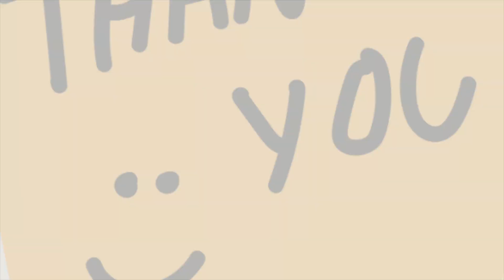TRAVEL | Pre Trip Talk about a very exciting travel plan | ShaliNikunj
We have planned a travel which you may label as "Bizzare" but we are very excited for that. In this Video we share some details about our plan and a lot of excitement we have for same.